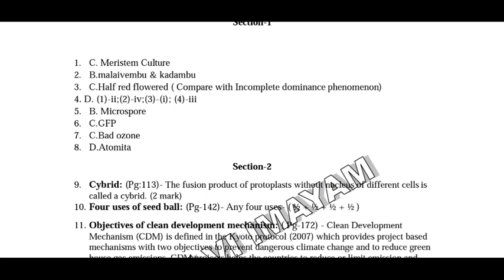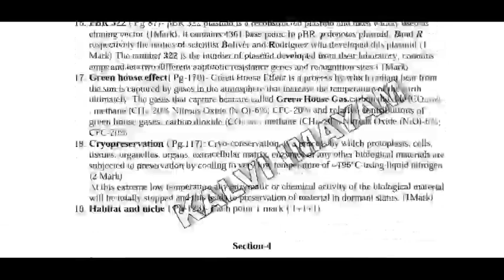12th Biology Full Answer key 2020